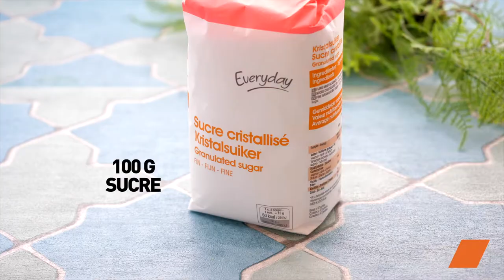Spécialité d'Auvergne Rhône-Alpes : Le Délicieux Gâteau aux Noix ! 🍰🌰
Le gâteau aux noix avec ses saveurs intenses et sa texture croquante, incarne parfaitement l'art de la pâtisserie locale. Les noix, ingrédient emblématique de la region auvergnerhônealpes apportent une dimension unique à ce dessert, qui ravira les amateurs de plaisirs sucrés.

Plongez dans les délices de la région Auvergne Rhône-Alpes avec notre recette du Gâteau aux Noix. Cette spécialité régionale révèle tout le caractère et la générosité de la cuisine auvergnate. Préparé avec des noix, ce gâteau moelleux et parfumé est un véritable régal pour les papilles.

Découvrez comment préparer la pâte à base de noix finement hachées, d'œufs frais, de sucre et de farine. Laissez-vous séduire par l'arôme envoûtant des noix qui se libère doucement lors de la cuisson.

Une fois sorti du four, le gâteau dégage une délicieuse odeur qui embaume votre cuisine. Sa texture légèrement humide et ses saveurs riches et authentiques font de chaque bouchée une véritable expérience gustative. Accompagnez-le d'une tasse de café ou d'un thé chaud pour sublimer les saveurs et apprécier pleinement ce moment de gourmandise.

Le Gâteau aux Noix est idéal pour toutes les occasions, que ce soit pour un dessert après un repas en famille ou pour partager un moment convivial entre amis. Son goût délicat et ses ingrédients naturels en font un choix parfait pour les amateurs de pâtisseries maison. Faites plaisir à vos proches en leur offrant ce délice de l'Auvergne Rhône-Alpes.